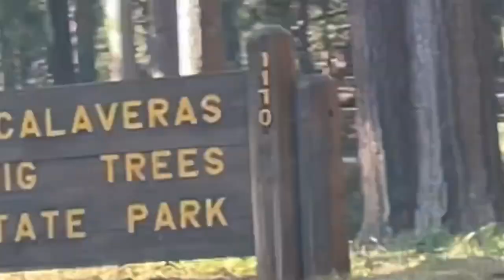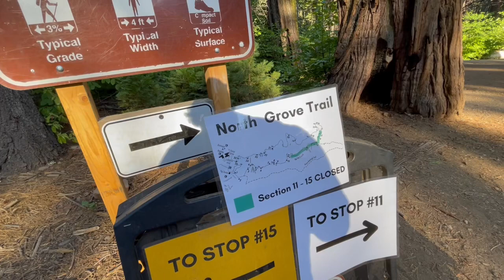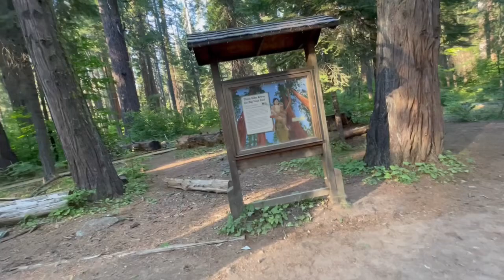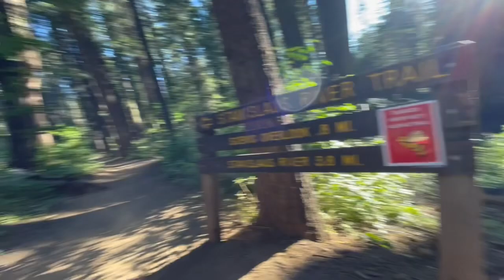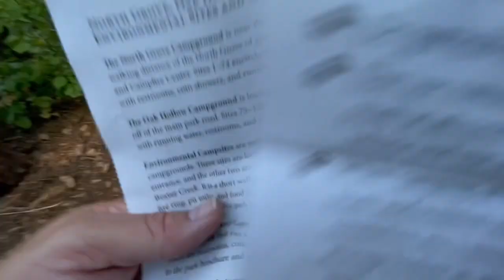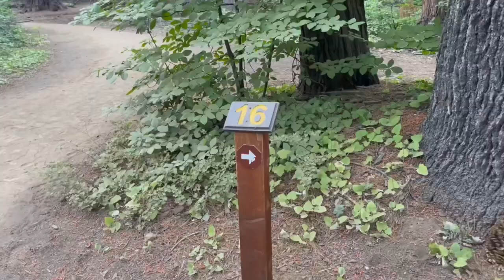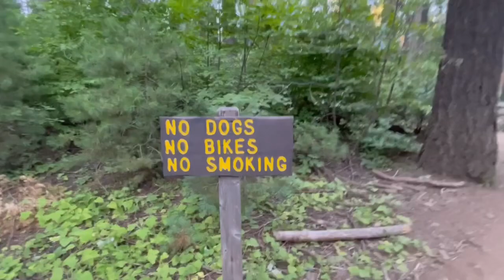Calaveras Big Trees State Park. We walked a National Park trail and it was Closed and detoured.